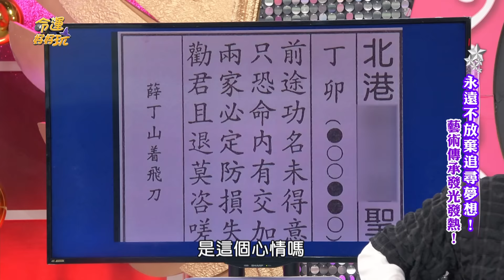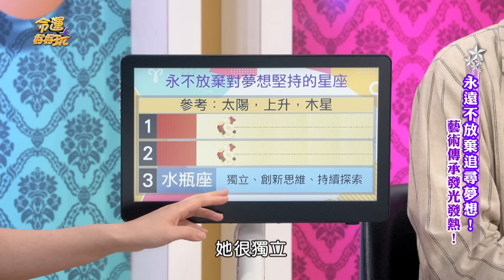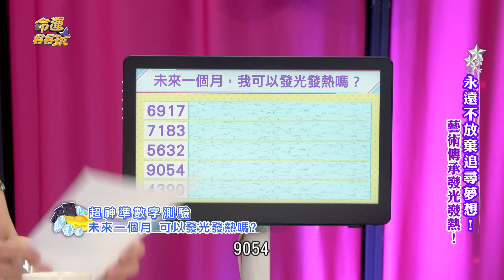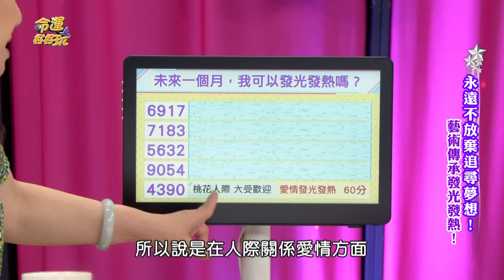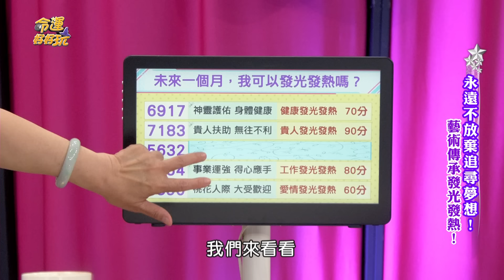【命運好好玩】接手布袋戲家業慘虧被罵翻！跨界攜手創新商機！天蠍感情路上坎坷多？永不放棄追尋夢想！藝術傳承發光發熱！2023.6.13 (霹靂第五代接班人-黃亮勛、影像製片人-西本有里、創作歌手-翊庭)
片場大火讓黃亮勛決定回去繼承家業！
他不停跨界合作致力於把布袋戲推廣到國際舞台！

【分段重點】
00:00 開揚介紹
01:46 生長在布袋戲世家 但從小卻對音樂創作充滿熱情
04:38 布袋戲黃總聯手陶晶瑩 打造最強音樂創作節目！
05:45 比賽過程自嘲走投無路 拿作品請媽祖主理一切？
08:45 評審過程會遇特別的歌？避免是否AI人工智慧？！
11:03 曾一度放棄轉行學做吃 當日本生魚片料理學徒？
12:55 永不放棄對夢想堅持的星座
19:16 片場大火所有付之一炬 一夕之間改變黃總想法？
22:38 花了兩億製作布袋戲電影 票房不如預期深自檢討？
27:26 忍辱負重事有所成的手面相
35:52 工作關係認識現在老公 追求過程充滿電影情節？
39:23 婚後製作了全新布袋戲 將布袋戲推向日本！
40:14 桃花在遠方的生肖
43:49 年紀輕輕算了三次命？算出這輩子都不會結婚？
44:22 自詡是單身公寓的版主 一首歌道出自己的心聲？
47:15 創作選手遇恐怖情人？為了生魚片男友險出手？
48:49 感情路總坎坷的女生星座
55:44 創新元素呈現遊戲橋段 吸引國內外人士目光？！
57:16 布袋戲進軍日本 收到日本各地粉絲歡迎
1:01:13 在工作上發光發熱的風水擺設
1:05:17 未來一個月，我可以發光發熱嗎？